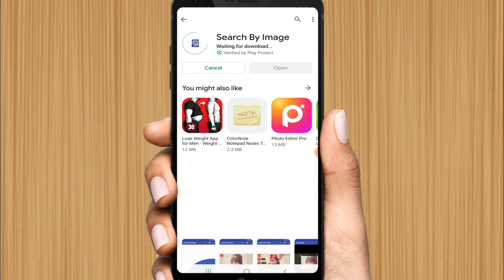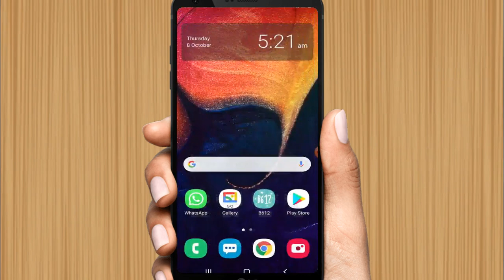find unknown person name and details with just a pictures | how to find photo information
how to find unknown person name and details with just a pictures is very easy. how to find any name with just a pictures or how to get details and address with a picture with android app is explained in this video. This app uses Google Search by image on Android and bing and yandex to find photo information.

Timestamp links;

how to find any name with just a pictures

[ 00:00 ] search by image app
[ 00:42 ] google image search
[ 00:48 ] bing image search
[ 00:54 ] yandex image search

Explanation:

You will learn how to get details and address with a picture in this video and then belive me you can easily know how to find photo information. This app uses google image search engine, yadex and bing search engine to find source of image picture or photo. So, if you are looking for how to use google image search to find information or how to find people in Google photos search engine then this video will be useful to you.

Satisfaction:
if you are looking for any of following queries, this video is for you.!

1. how to use Google image search on Android mobile?
2. how to find photo information or picture information?
3. how to find someone Facebook with a image photo?
4. how to find any person name in photo?
5. how to get details and address with a picture?
6. how to reverse image search on Google?